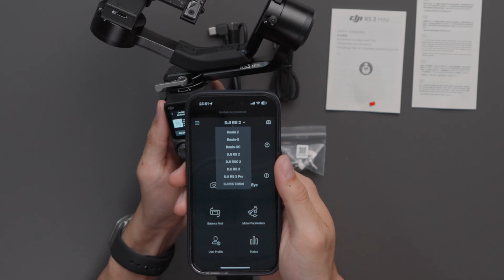DJI RS3 Mini Unbox : กิมบอลตัวใหม่จาก DJI ไปแกะกล่องกัน!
คลิปนี้ก็มาทำแบบเร็ว ๆ หน่อยนะครับ (ถึงจะลงช้าไปหน่อย) มาแกะกล่อง DJI RS3 Mini ให้ทุกคนได้ดูกันว่าในกล่องมีอะไรมาให้บ้าง สำหรับรีวิวฉบับเต็ม รอติดตามกันได้เลยครับ